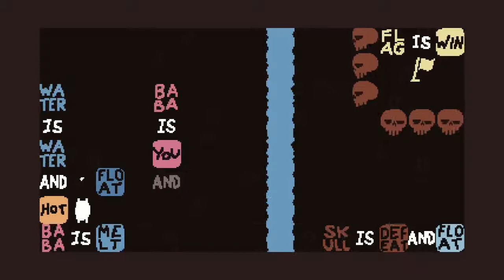Andy || BaBa is You (Part 1)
Andy plays BaBa is You for Switch!